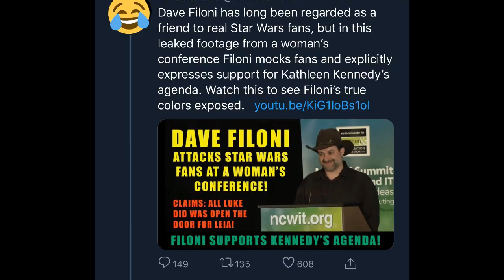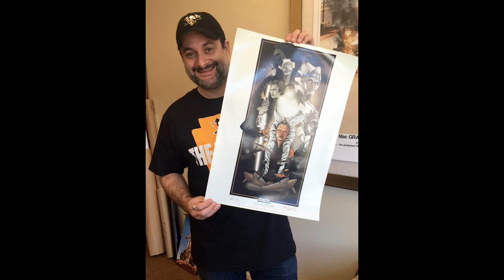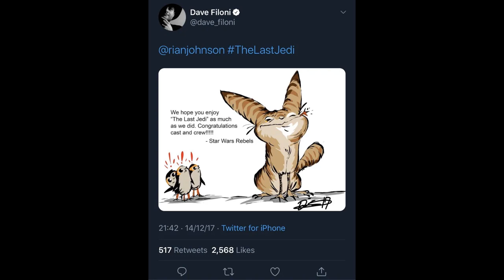Filoni Promoted to Creative Executive Director-What is the Future of Lucasfilms?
Dave Filoni a longtime collaborator with George Lucas is now creative director. What can we definitely say will happen and speculate on what may happen with Star Wars in film and television? Is the Filoniverse the end of the Sequel era or a continuation of the Kennedy era?